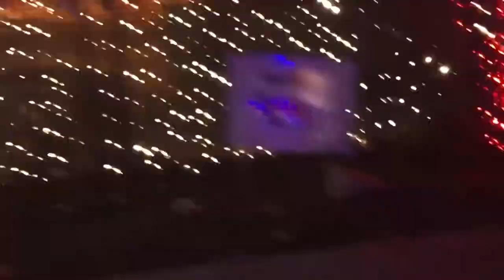~ 12 Days of Christmas ~ Day #12 | C.A.L.M Holiday Lights Vlog **Co-Staring my Husband**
Hello, my beautiful butterflies! Today is the last video in my 12 days of Christmas series and my last video of the year! I really hope you enjoy my Vlog while exploring the Holiday Lights at C.A.L.M!

If you'd like to learn more about C.A.L.M and what they do here is their website!

Lets Chat!